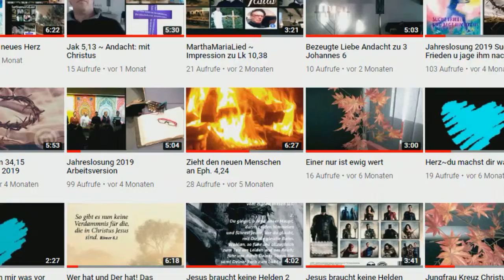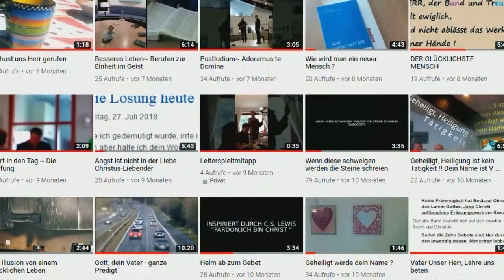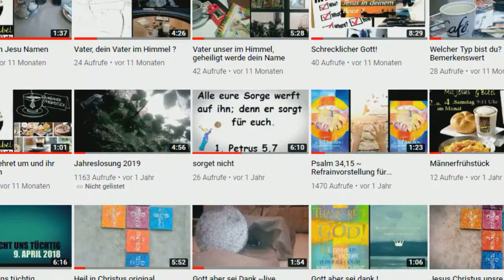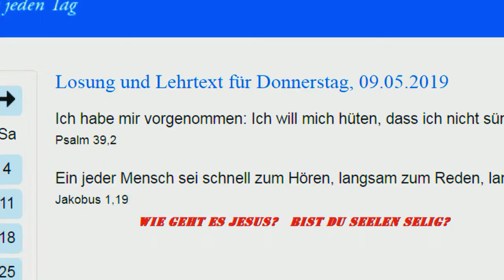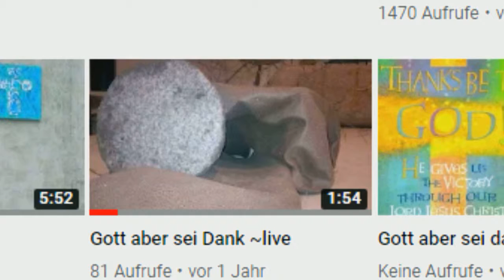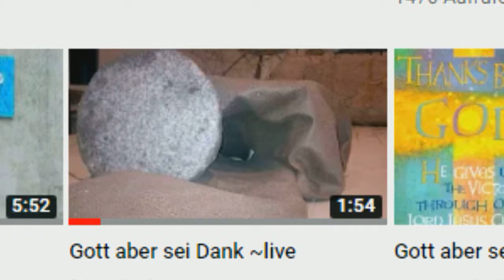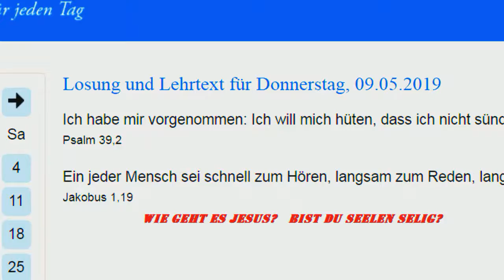Andacht Jakobus 1,19 Schnelles Hören? Oder was?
Ist deine Seele selig?, Andacht Jakobus 1,19